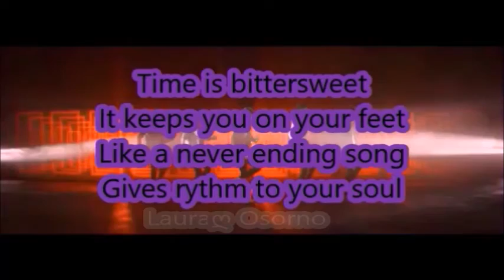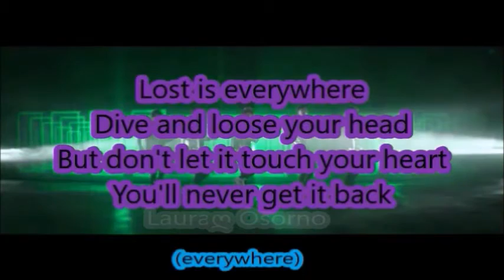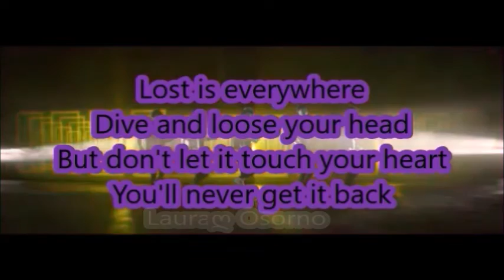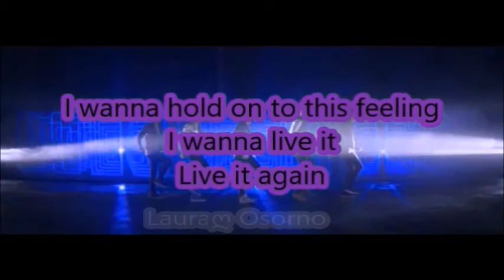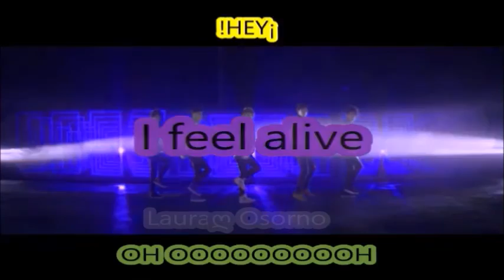CD9 (I Feel Alive) Versión En Ingles Letra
Canciones Del Grupo CD9